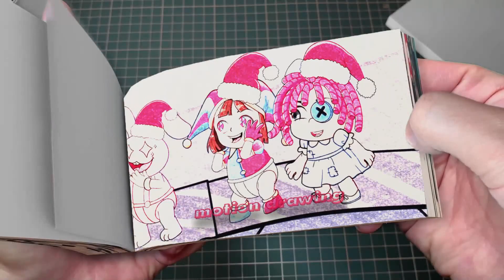107 4 Run Now Jax!!! - POMNI Turn Into Zombie - The Amazing Digital Circus Animation Flipbook